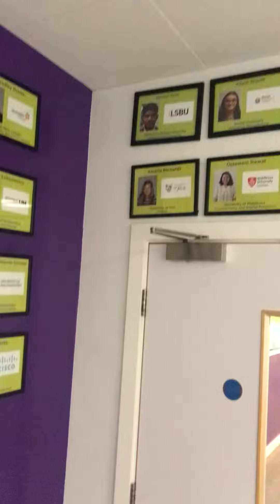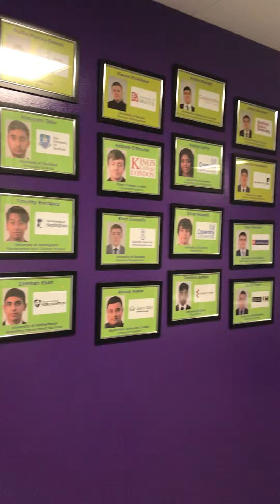Goodbye from Watford UTC!